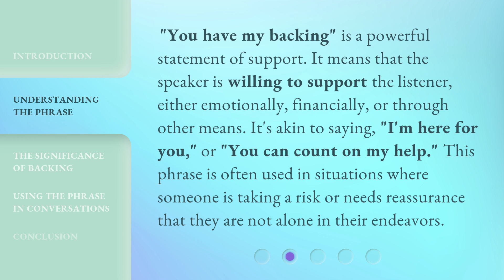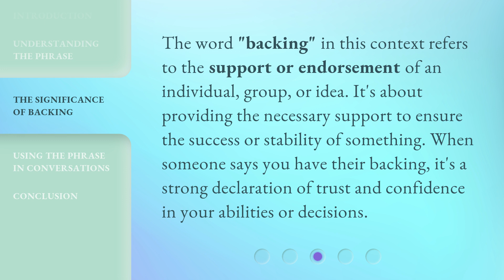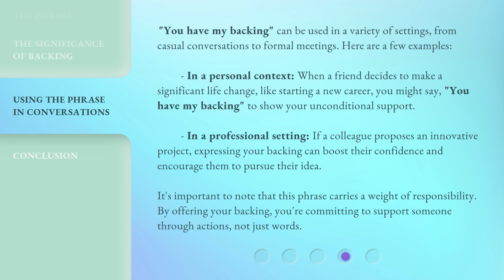Unlocking Support: The Meaning of "You Have My Backing"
Unlocking Support: The Power of Backing • Discover the true meaning behind 'You Have My Backing' and how it can unlock a world of support and encouragement in your life.

00:00 • Introduction - Unlocking Support: The Meaning of "You Have My Backing"
00:34 • Understanding the Phrase
01:02 • The Significance of Backing
01:27 • Using the Phrase in Conversations